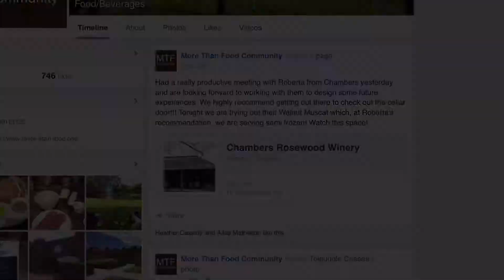More Than Food Explained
John and Lisa talk about what More Than Food is all about